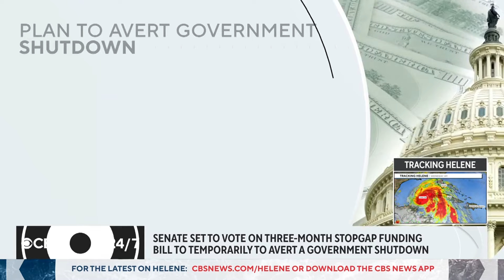Trump assassination attempt Secret Service failures, according to Senate report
A Senate report details some of the failures involving the Secret Service that led up to the attempt against former President Donald Trump's life in Butler, Pennsylvania. CBS News' Scott MacFarlane reports from Capitol Hill.